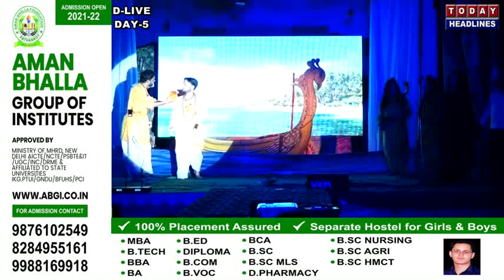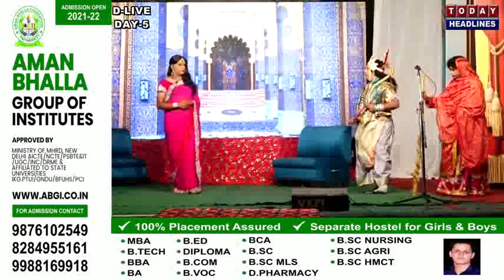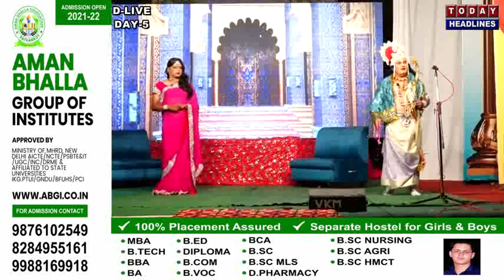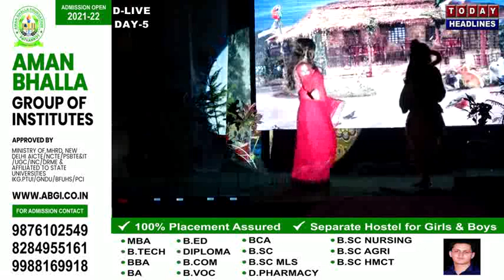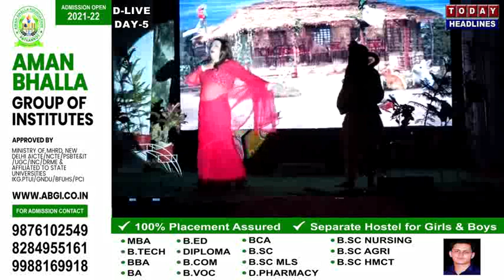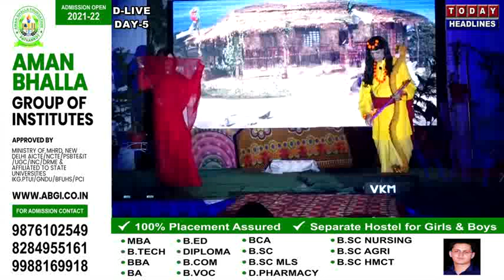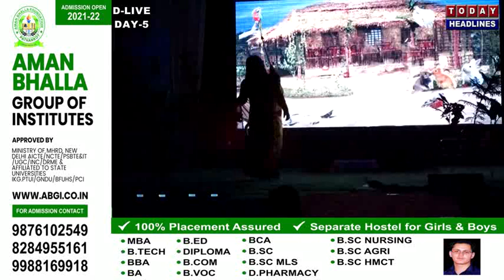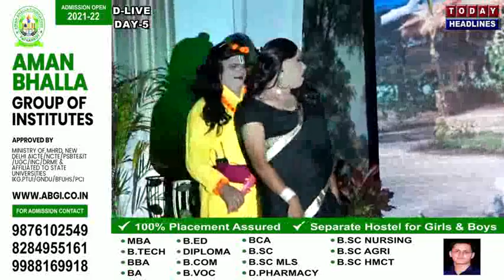श्री कृष्णा नाटक क्लब पठानकोट दवारा रामलीला की पांचवी रात्रि का D LIVE